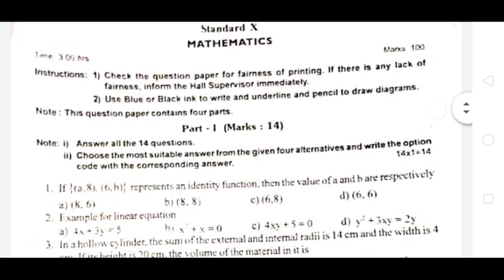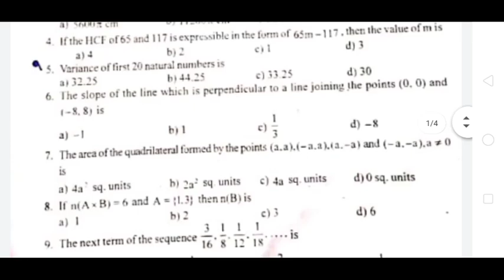10th Maths second Revision Exam Question Paper